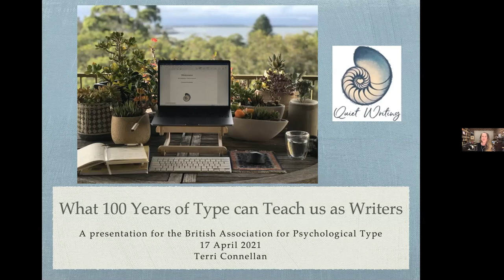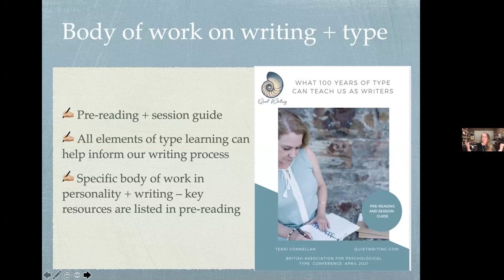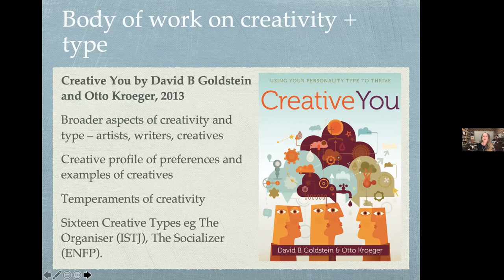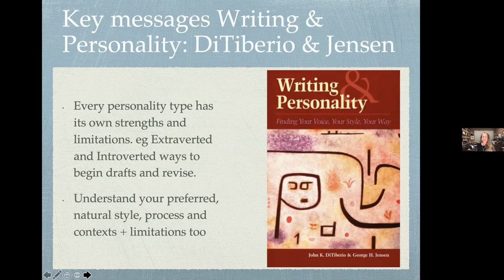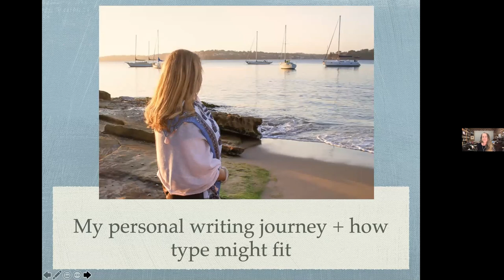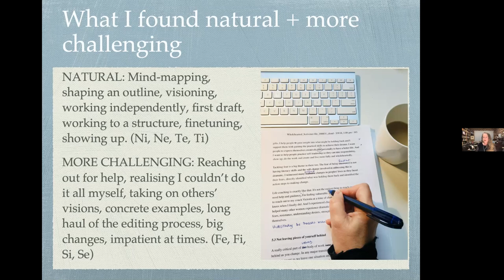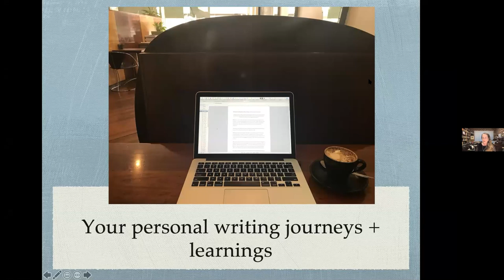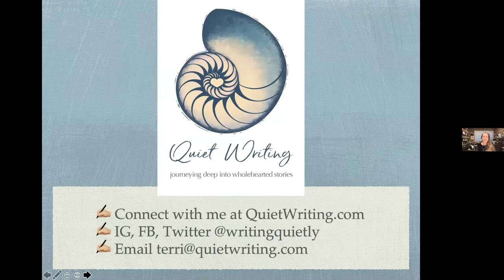Terri Connellan - What 100 Years of Type Can Teach Us as Writers - BAPT 2021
As psychological type practitioners, we are also often writers. How can insights from 100 years of type help us grow as writers? Using frameworks from type, creativity and writing, we look at writing identity, strengths and growth opportunities to increase productivity.